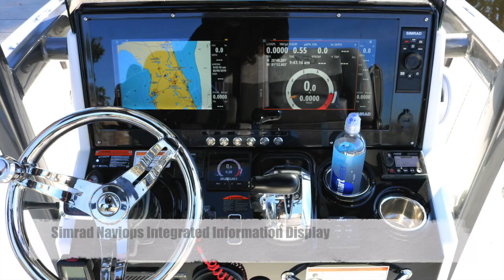2020 26 HBW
What is new for the 2020 model year? See some of the updates and changes we made for 2020. On the newly name 26 HBW.